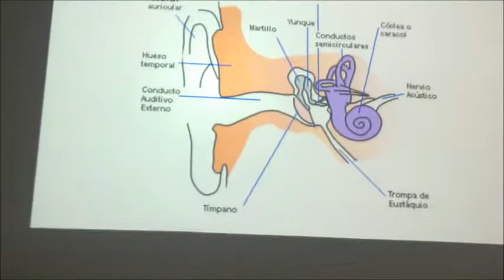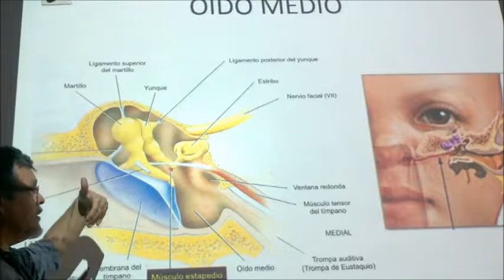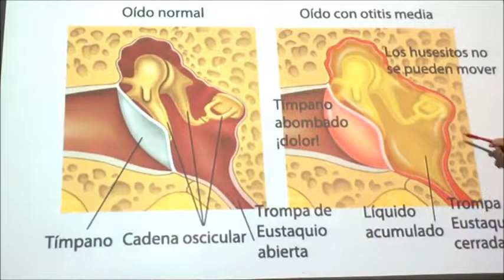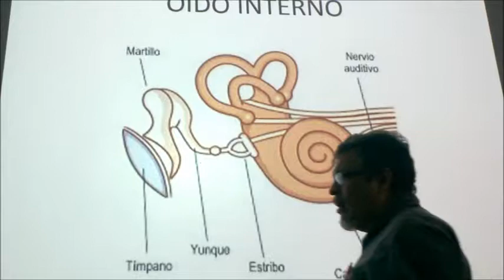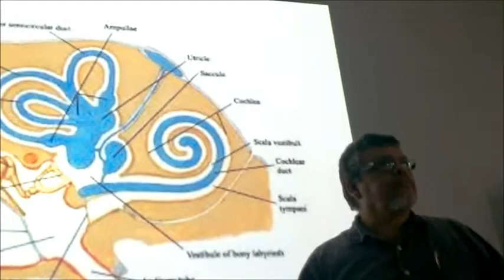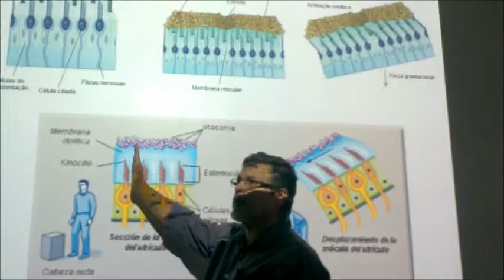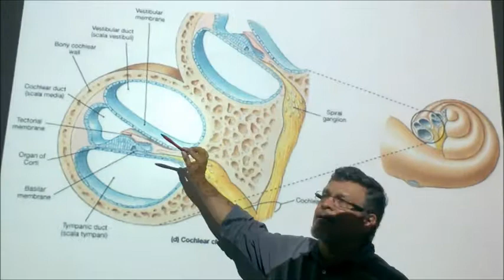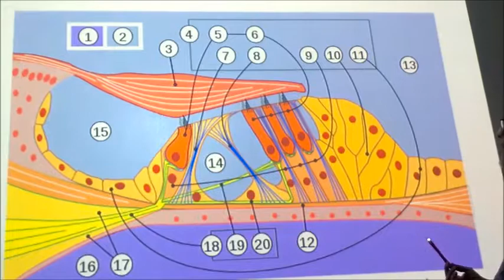Histologia del Oido (clase Teorica)